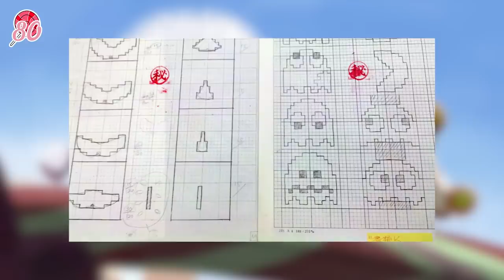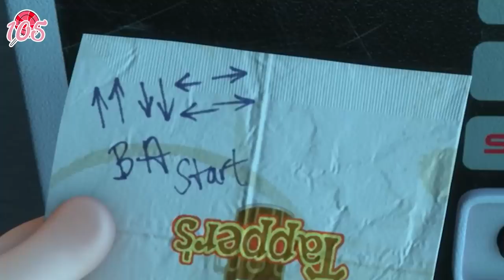107 Datos de 'Ralph el Demoledor' que DEBES saber (Atómico #270) en Átomo Network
A pocos días de que se estrene 'WiFi Ralph', ¿por qué no vemos los 107 datos de su predecesora, 'Ralph el Demoledor'?

¡Haz click en todos los links!

Guión: Samantha Pérez
Voz de: Ileana Vázquez
Edición por: Frida Téllez, Nancy de la Cruz
Producción por: Samantha Pérez